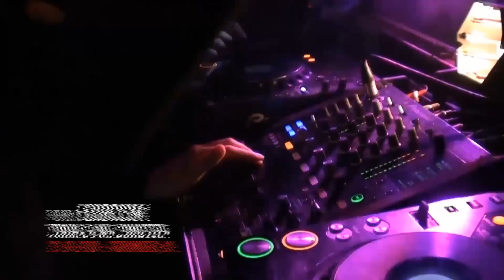Mr. Sinister: Log #01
Triax & Mr. Sinister - System Collapse
Triax - Testify